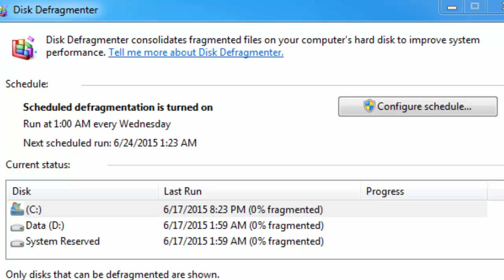Defragmentation Explained ||Telugu Tech Tuts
Defragmentation Explained Telugu